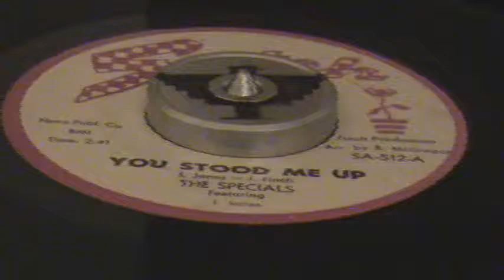THE SPECIALS "SATCH 512"